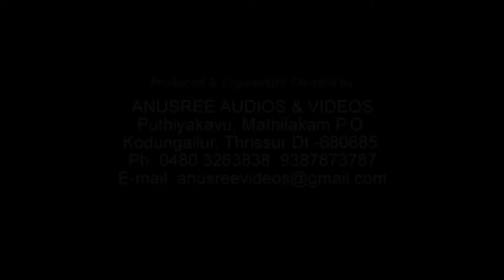കേൾക്കാതിരിക്കാൻ കഴിയുമോ ഈ നാടന്‍പാട്ടുകൾ 👌😍 | Nadanpattukal | Malayalam Nadan Pattu